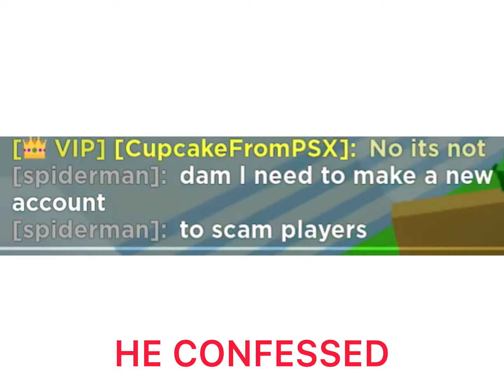When someone confesses to being a scammer